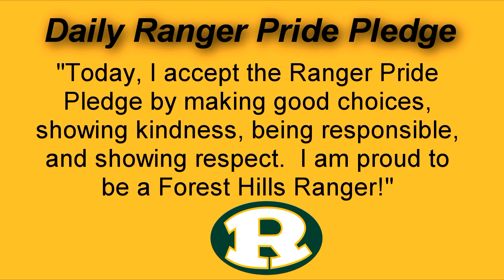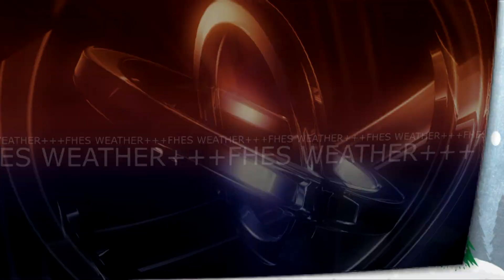FHES Morning Announcements 2-13-2023